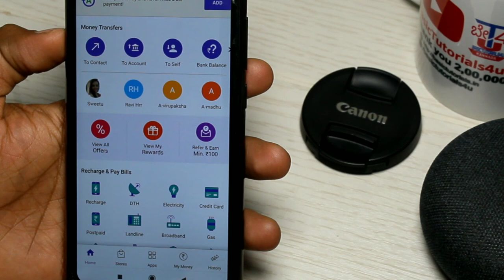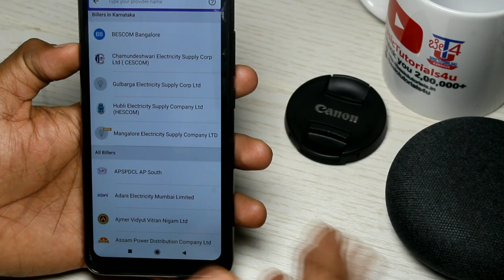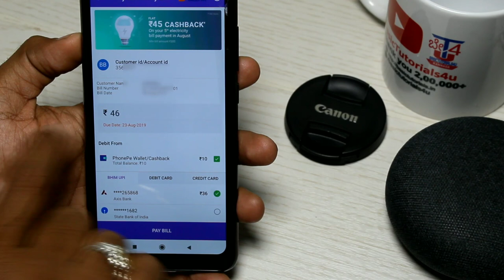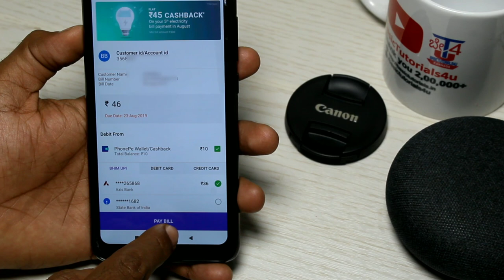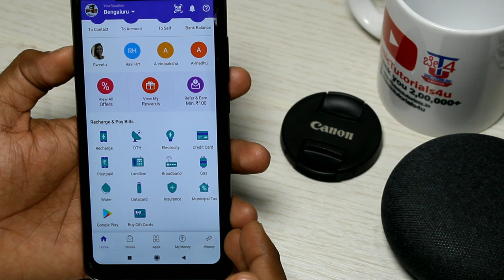How To Pay Electricity Bill Online [ PhonePe App ] - PhonePe ಮೂಲಕ ವಿದ್ಯುತ್ ಬಿಲ್ ಪಾವತಿಸಿ | Kannada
Hi friends, in this video we are going to know how to pay electricity bills online using the PhonePe App. using PhonePe App it is very much easy to pay like Electricity, DTH, Postpaid, Broadband, etc. To pay the Electricity bill on PhonePe, it requires customer ID/Account ID, Consumer Number of your Billers like BESCOM, CESCOM, GESCOM, HESCOM, and MESCOM. And PhonePe gives a cashback offer on electricity bill payments.

0:00 Introduction
0:17 How to Install & Use PhonePe App
0:40 How to Pay Electricity Bill Through PhonePe App

Video Covered:
1.  How to pay the Electricity bill in Phonepe
2.  How to pay the electricity bill in Phonepe
3.  PhonePe App in Kannada
4.  How to pay electricity bill online
5.  How to pay electricity bill online in Kannada
6.  How to Pay Electricity Bill Online in Kannada
7.  How to pay electricity bill by Phonepe
8.  Electricity bill payment Kannada
9.  pay electricity bill online in Kannada